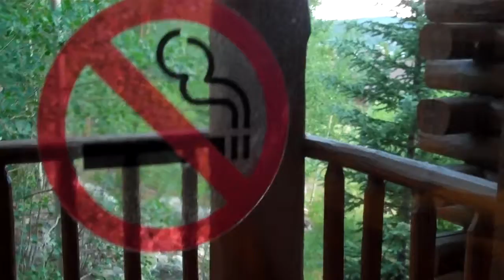[Vlog] To The Mountains! (7-25-14)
Day 1 of my little adventures in the mountains! Not really a lot happens in this one but driving to the destination. But Day 2 is MUCH more exciting!